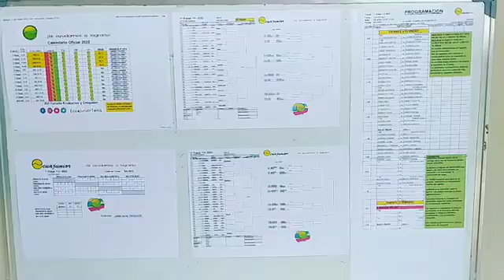Lo logramos, arrancó del VI Circuito Ecuajunior2022 1°Etapa en @salinasgolftenisclub#CopaTropicMax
Lo logramos, arrancó del VI Circuito Ecuajunior2022 1°Etapa en @salinasgolftenisclub